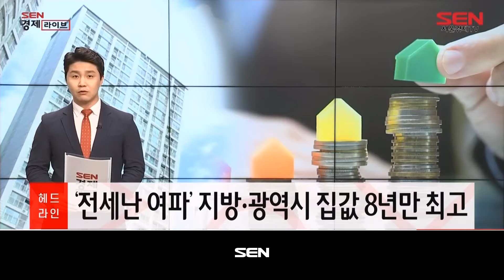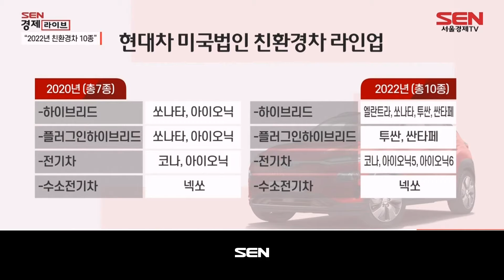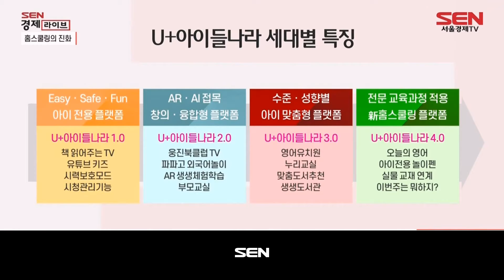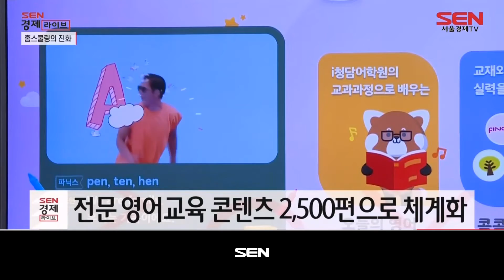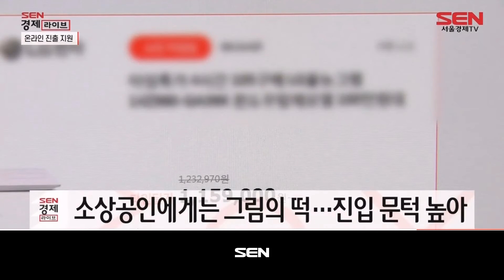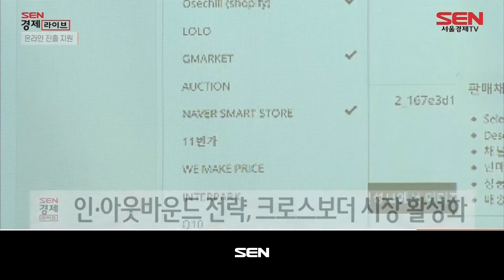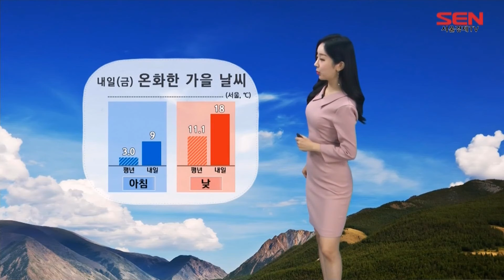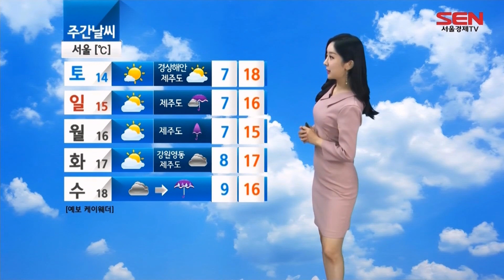SEN 경제라이브_165회_20201112